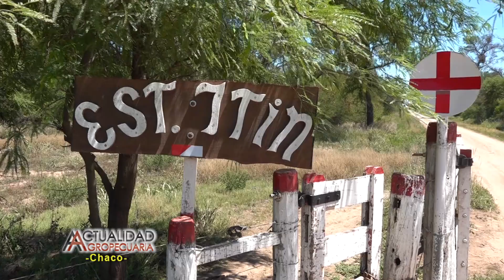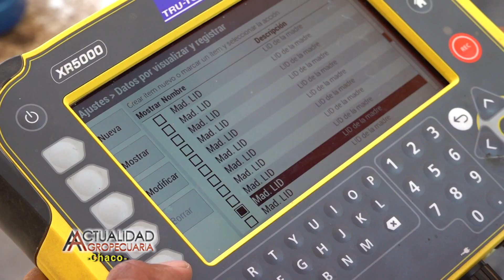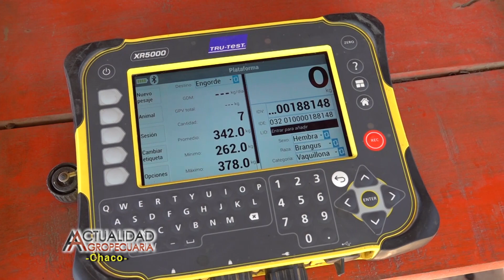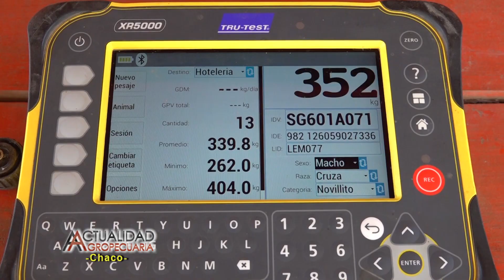Establecimiento Itín Ganadería Itin Provincia del Chaco